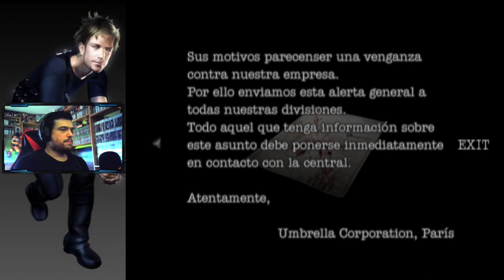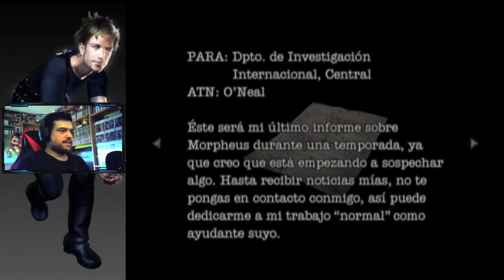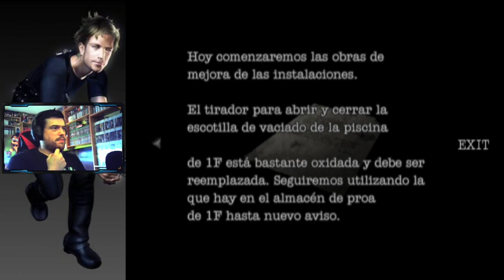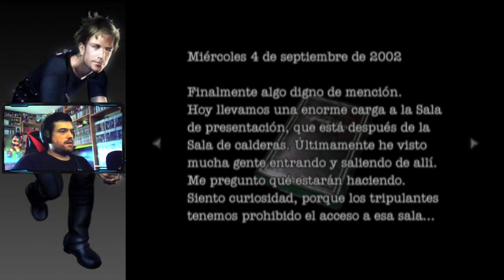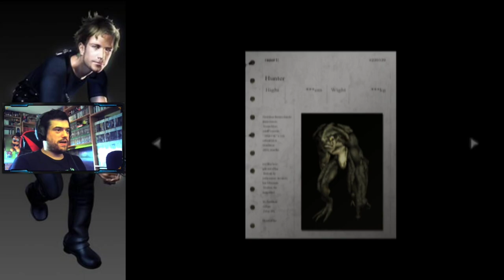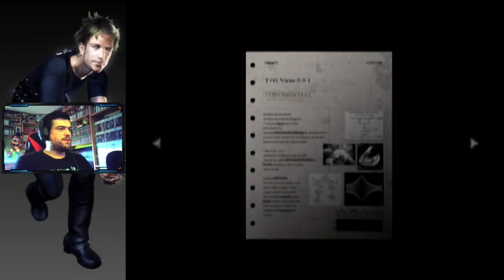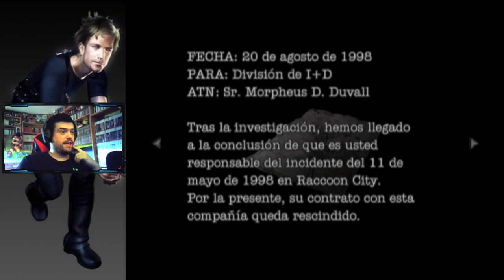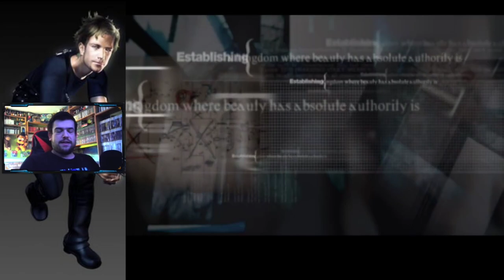¿EL MAS DESCONOCIDO? | Resident Evil Dead Aim #1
Nueva serie gente, y en este caso os traigo un Resident Evil mas, nada menos que el desconocido Dead Aim